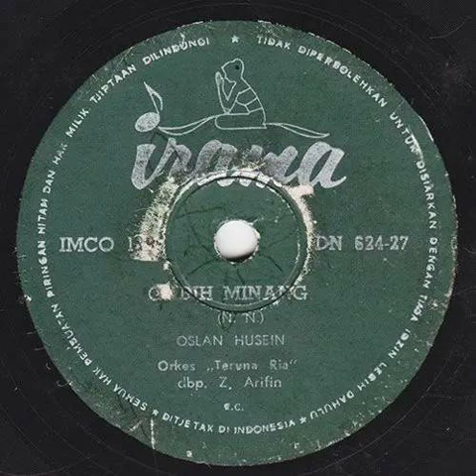Orkes Teruna Ria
00:00 Gadih Minang (n.n.) - Oslan Husein
02:48 Babendi Bendi (n.n.) - Oslan Husein